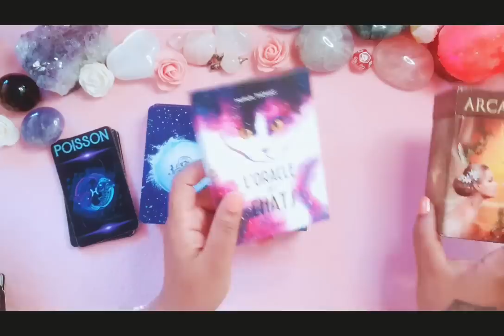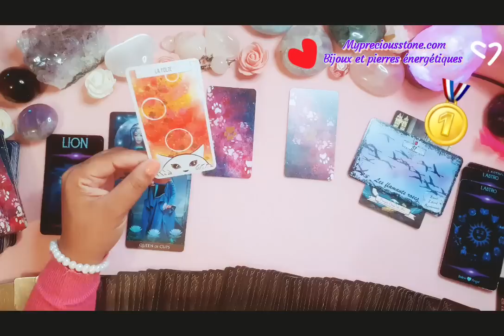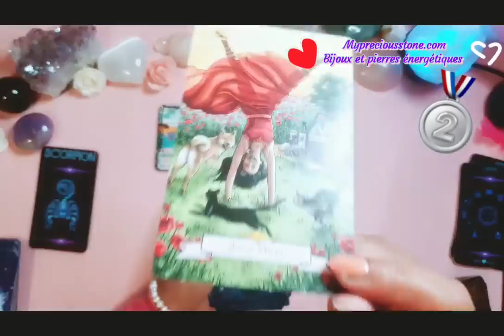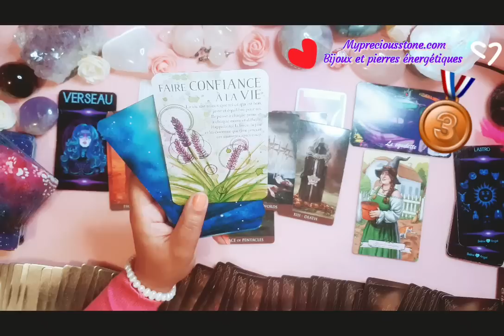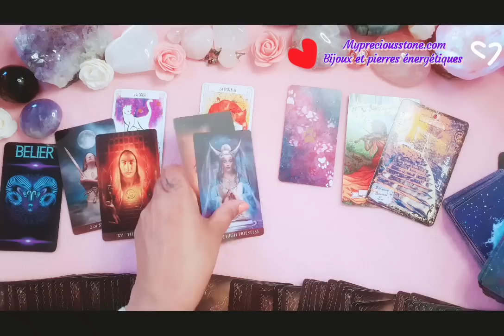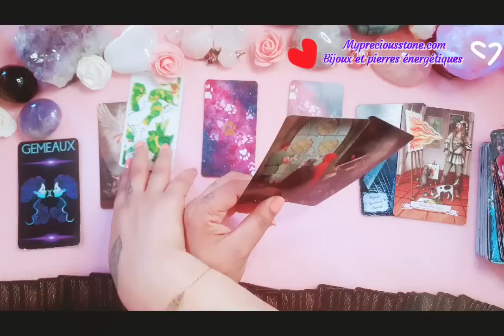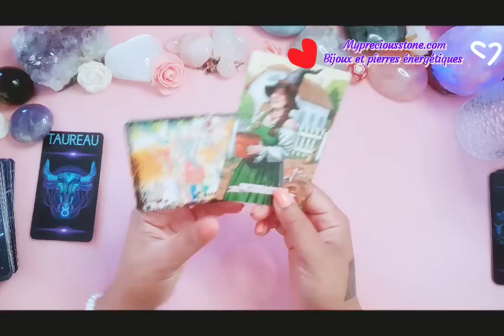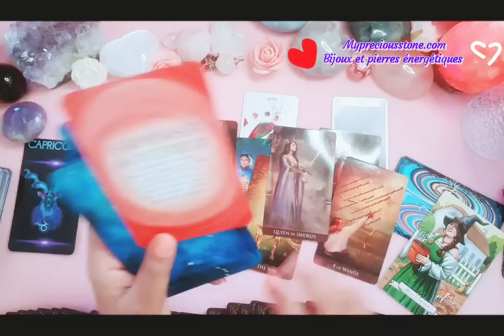🌞BONUS HEBDO🌞18 au 23 juillet.L'affirmation de soi est la clé du Succès. Signe par Signe 🙏❤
Coucou les amis bienvenue pour ce Bonus  guidance Intuitive de plusieurs domaines pour la semaine du 18 au 23 juillet .Choisis ton ou tes signes astro. Merci pour votre écoute 🙏❤

INTRO : 00:00
VIERGE = 01:35
🥇LION = 10:08
SAGITTAIRE = 18:57
🥈SCORPION = 27:13
🥉VERSEAU = 34:27
BALANCE = 42:07
BÉLIER = 49:10
CANCER = 57:35
GÉMEAUX = 01:05:01
POISSONS = 01:13:31
TAUREAU = 01:21:33
CAPRICORNE = 01:29:22
Merci pour votre écoute et très belle semaine à vous 🙏❤

Cordialement 🙏❤